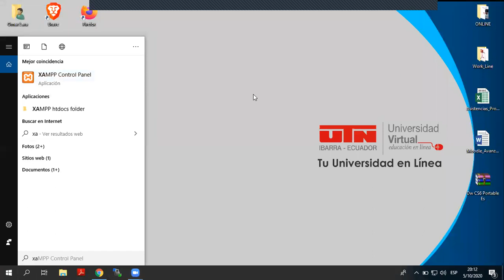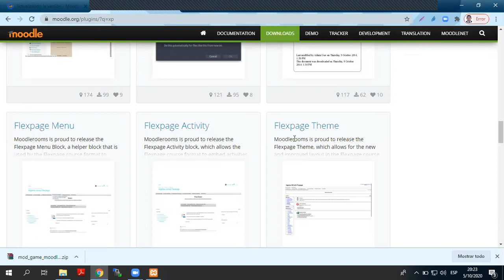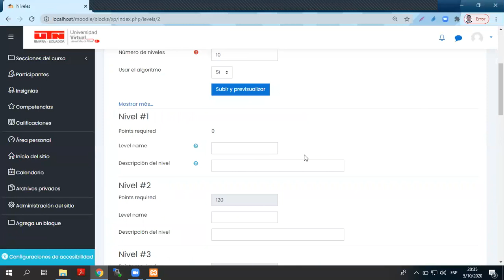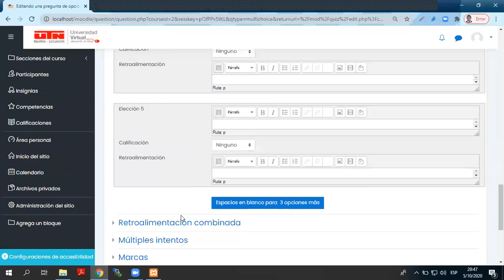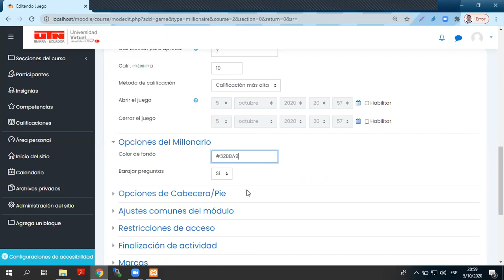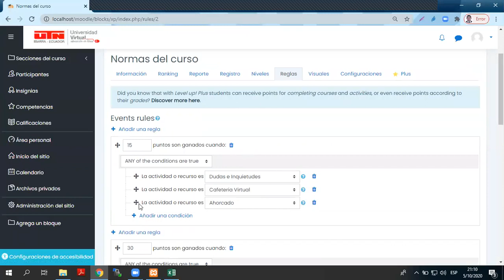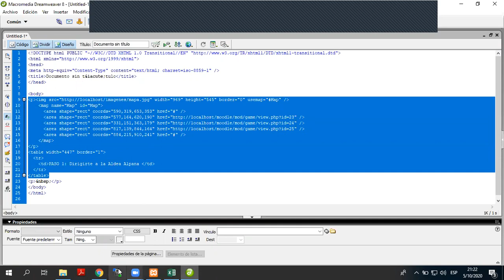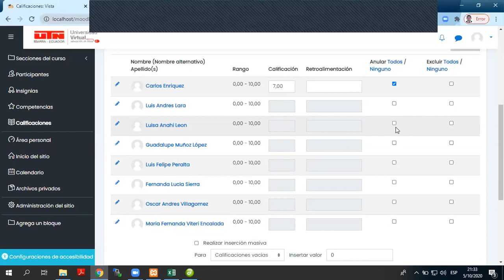VII Sesión Prácticas Virtuales Moodle Avanzado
VII Sesión Prácticas Virtuales Moodle Avanzado - Herramientas Gamificación